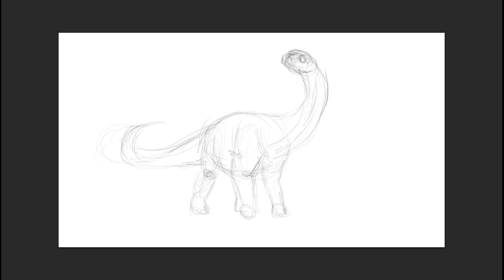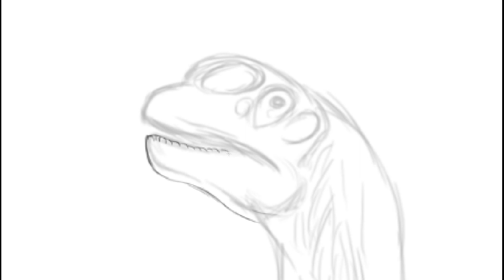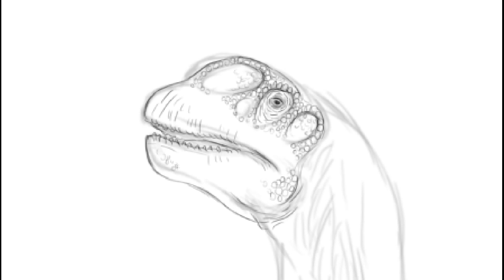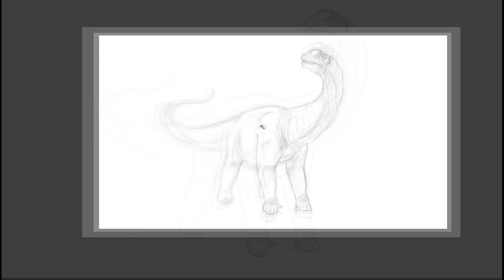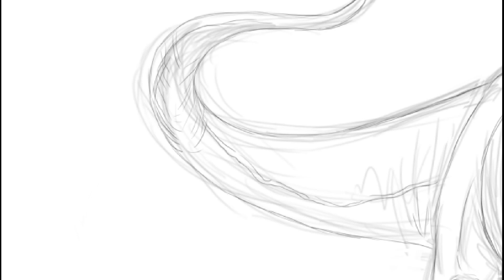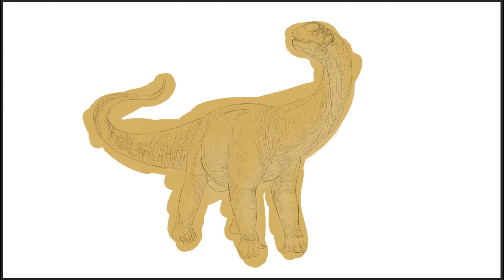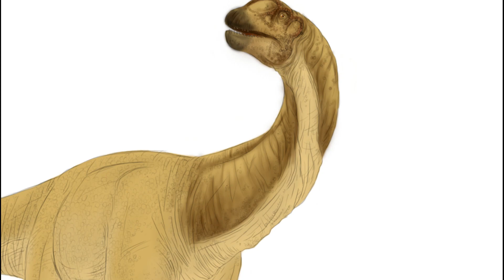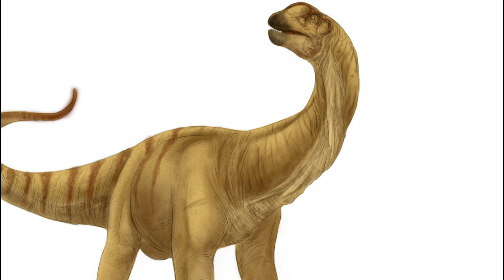Dinosaurios de España - 1. Aragosaurus ischiaticus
Aragosaurus ischiaticus fue un saurópodo basal que habitó en lo que hoy en día es la provincia de Teruel hace 145 millones de años, entre finales del período Jurásico y comienzos del período Cretácico.

BIBLIOGRAFÍA:

- Canudo, J.I., Barco, J.L., Royo-Torres, R. & Ruiz-Omeñaca, J.I., 2001. Precisiones sobre la posición taxonómica de Aragosaurus ischiaticus (Dinosauria, Sauropoda).

- Sanz, J.L., Buscalioni, A.D., Casanovas, M.L. & Santafé, J.V., 1987. Dinosaurios del Cretácico Inferior de Galve (Teruel, España). Estudios Geológicos, vol. extr. Galve-Tremp (1967), 45-64.

Dicha bibliografía ha sido utlizada meramente para la divulgación científica, sin propósito lucrativo. Los artículos han sido encontrados en páginas de divulgación científica o en diferentes medios escritos. Los derechos de los mismos pertenecen a sus respectivos autores.

Música utilizada: Jurassic Park Operation Genesis OST: Waterhole.